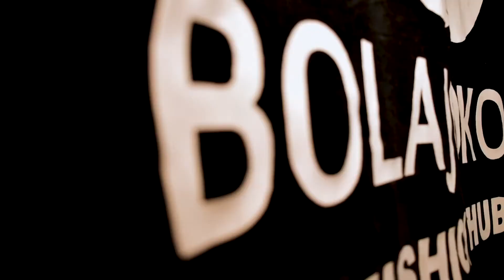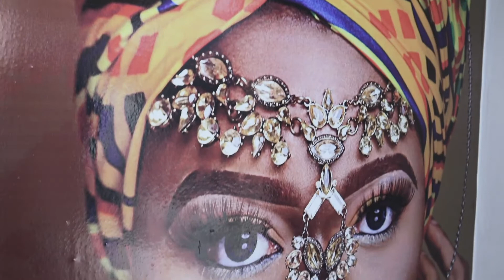MATTERS OF THE HAT | FASHION HUBS TOUR | EPISODE 2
Fedora hats and how to style them. Join me at Bolajoko's fashion hub.